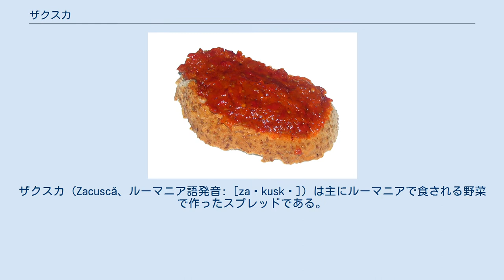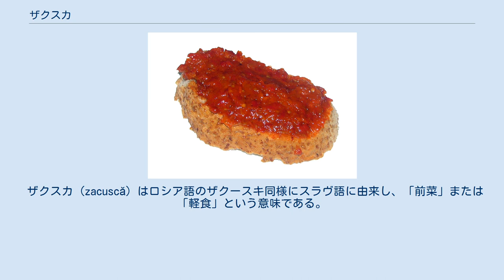ザクスカ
ザクスカ (Zacuscă、ルーマニア語発音: [zaˈkuskə]) は主にルーマニアで食される野菜で作ったスプレッドである。
バルカン半島諸国などでもこれと似たスプレッドが食されている。
 焼きナス、タマネギのソテー、トマトペーストと焼いたピーマン（ルーマニアではゴガサリという）を混ぜて作る。
好みによりキノコやニンジン、セロリを加えることもある。
油や塩、コショウを加えて味を調え、スパイスとしてローリエを入れることもある。
ルーマニアでは伝統的に各家庭で秋の収穫の際に大量にまとめて作り、瓶詰めなどにして使う。
 ザクスカは、パンに乗せたり塗ったりして食べるのが一般的である。
数ヶ月ほど熟成させると味が良くなると言われているが、開封したら数日で使い切らなければならない。
ルーマニアでは伝統的に各家庭で自家製のザクスカを保存食として常備しているが、市販品もある。
アメリカ合衆国ではブルガリアや中東のメーカーで作られたザクスカを入手することができる。
正教を信仰する国の多くで、大斎などで断食を行う際に肉や卵、乳製品の代わりにザクスカまたはこれに似たスプレッドを食べる。
 ザクスカ (zacuscă) はロシア語のザクースキ同様にスラヴ語に由来し、「前菜」または「軽食」という意味である。